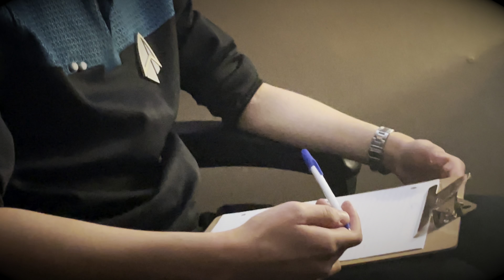CONSTAR CHRONICLES - Little Lies: A Star Trek Fan Film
Captain Chris Sanders faces his demons...or at least that's what Lt. Katrina Tessler wants him to do...